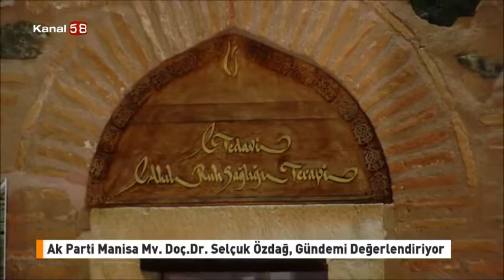Osmanlı Döneminde Manisa